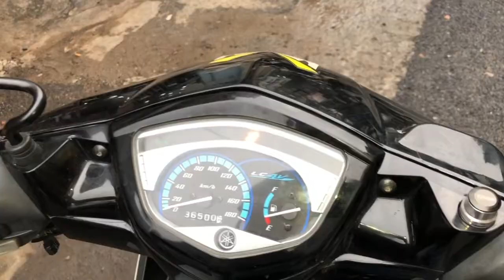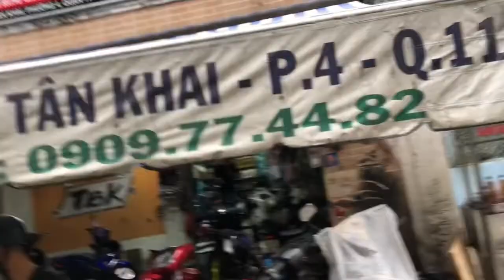Exciter 135cc làm nồi nhiều chổ ở quê chạy không vừa ý nên mang lên mình lam lại cho bốc và êm ái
Exciter 135cc làm nồi nhiều chổ ở quê chạy không vừa ý nên mang lên mình lam lại cho bốc và êm ái dể sang số nồi bắt hơn thả côn là bốc đầu nhẹ nhàn tại TBK Racing Team 147 Tân Khai P4 Q11 Bảo Hello 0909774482